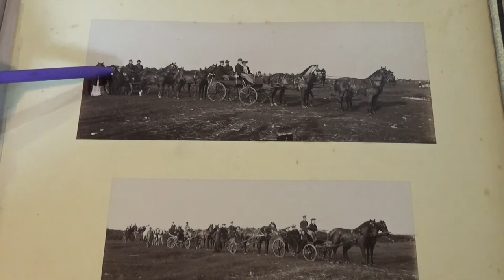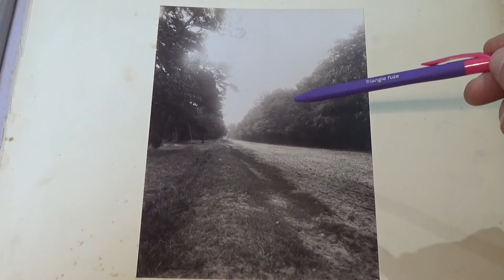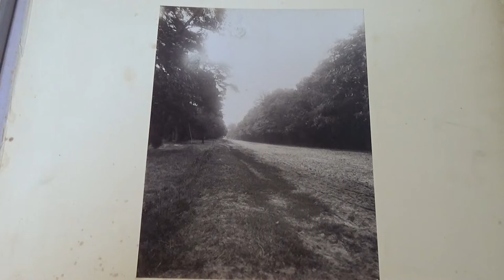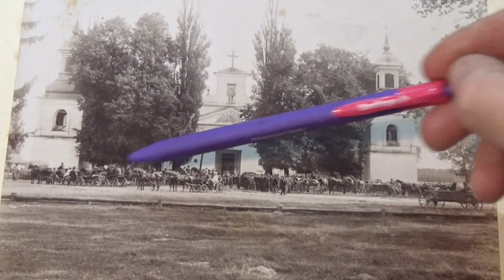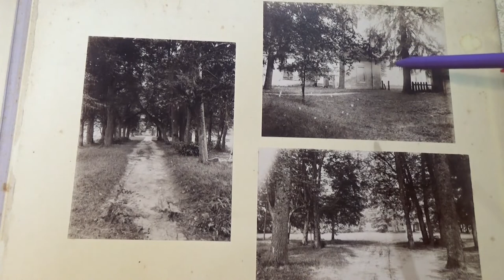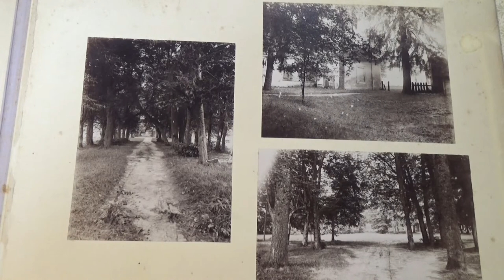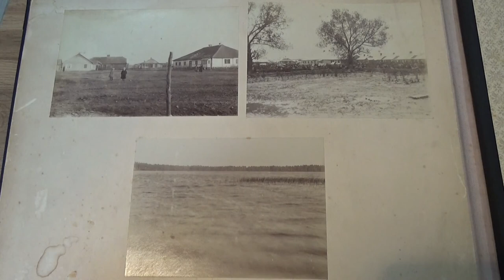Sosnowica w obiektywie sprzed 120 lat. Część 2.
Kolejne zdjęcia z albumu przesłanego zza oceanu.